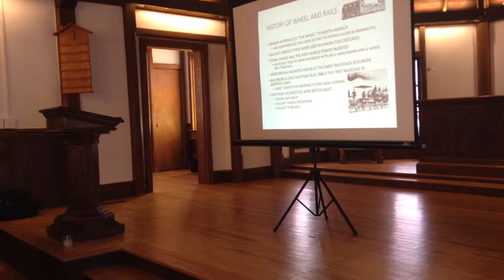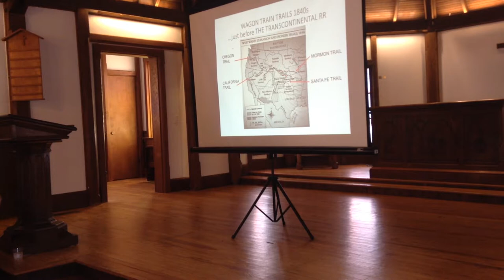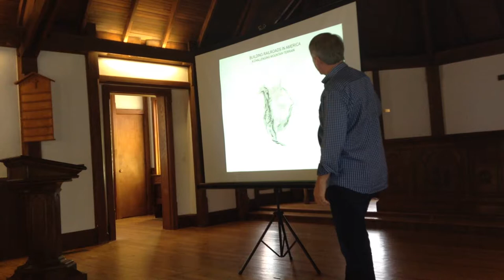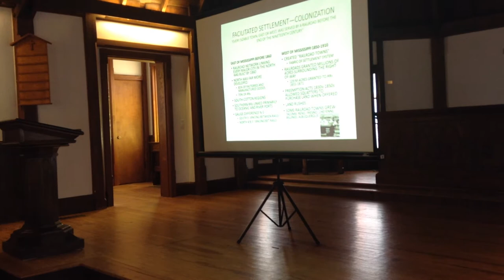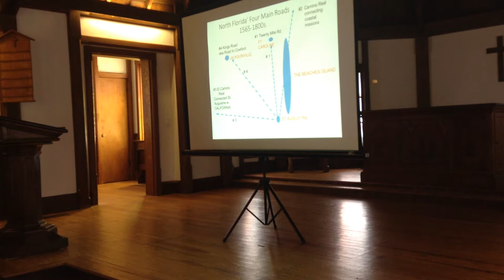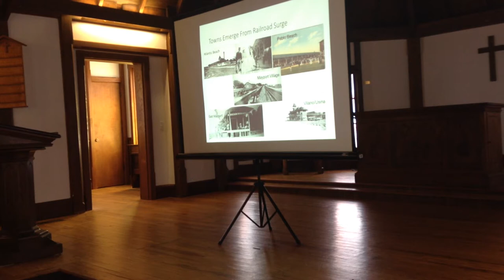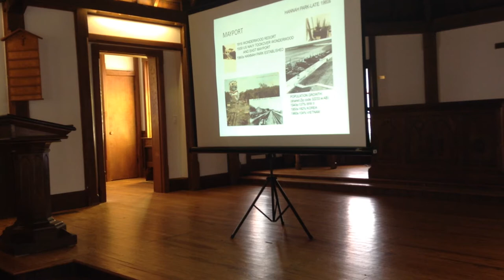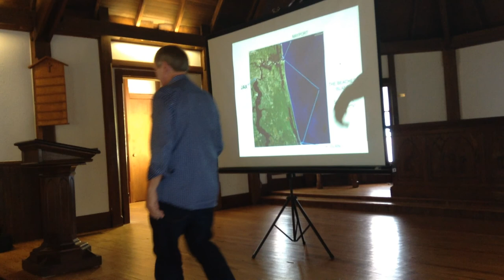Boardwalk Talk - How Railroads Transformed America...and the Beaches! by Neil McGuinness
“How Railroads Transformed America...and the Beaches!” is a Beaches Museum Boardwalk Talk given by Neil McGuinness and held in the Beaches Museum Chapel on September 8, 2018. The talk was featured as part of the Museum's annual event: "Riding the Rails: Pablo Beach Train Day".